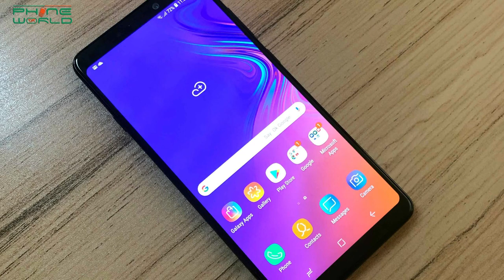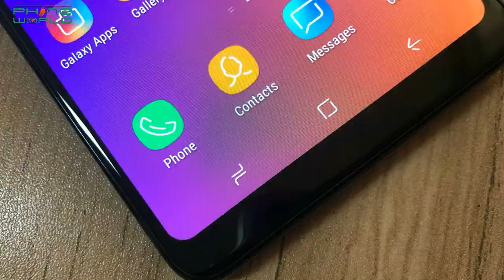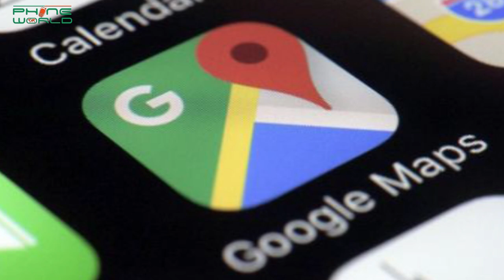Samsung Galaxy A9 (2018) | Vivo First 5G Phone | Google Maps Now Shows Metro Bus Routes